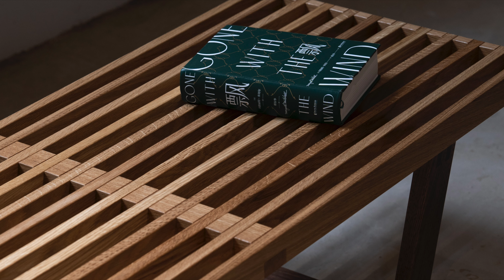Making nelson bench and daily life in the mountains